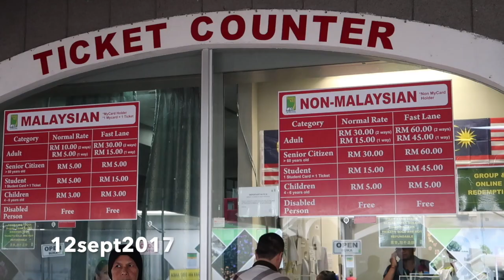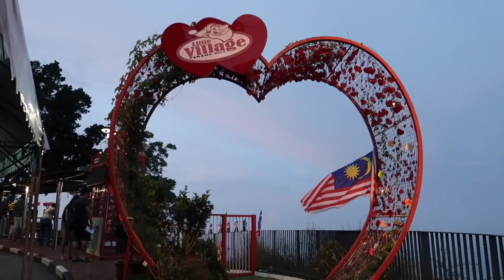Bukit Bendera Di Waktu Malam, Cantik Banget/ Penang Hill Malaysia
Wisata bukit bendera, Penang hill.
Penang Malaysia